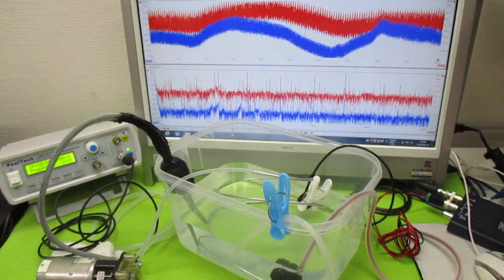オリジナル超音波システムの開発技術（音響流制御） ultrasonic-labo